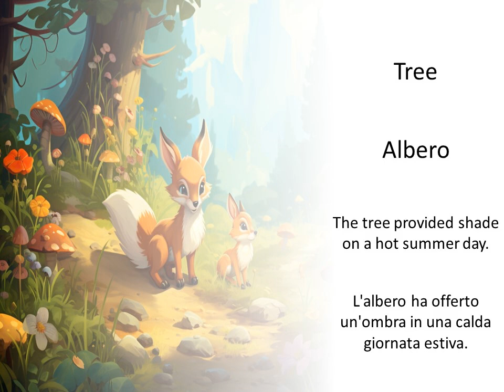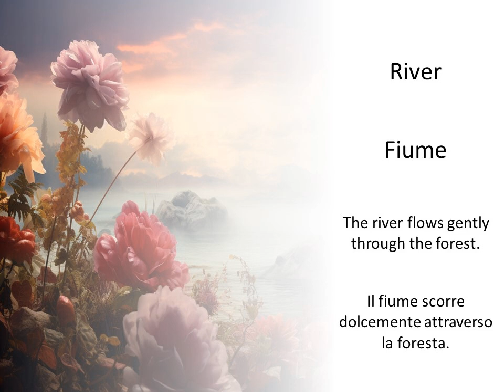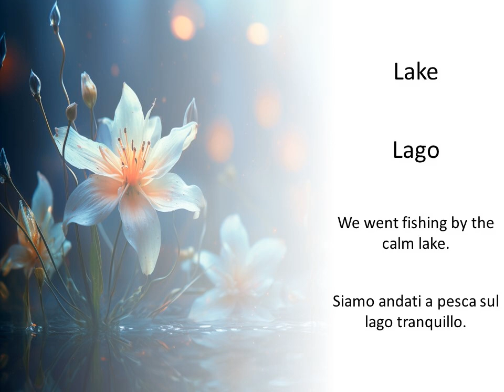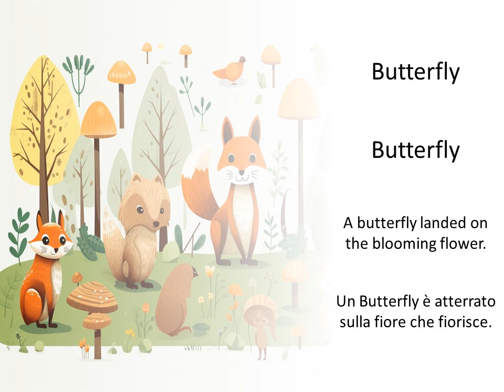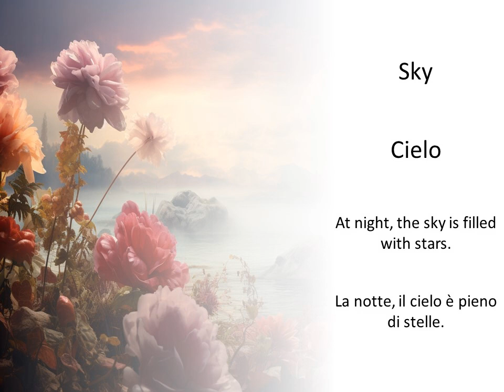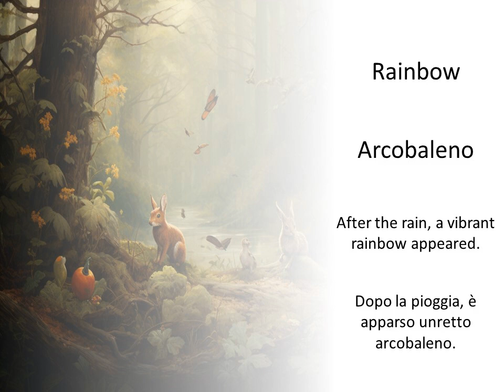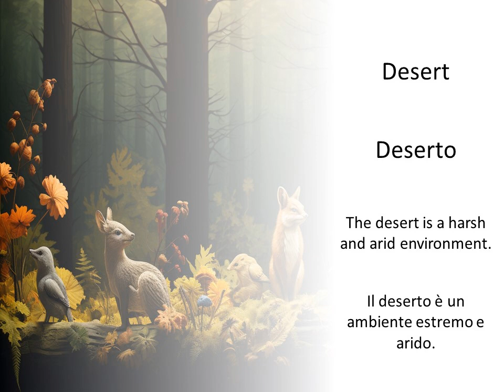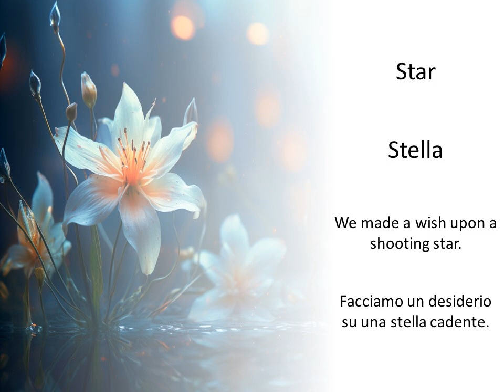Imparando i termini naturali in inglese — Definizioni e frasi di esempio